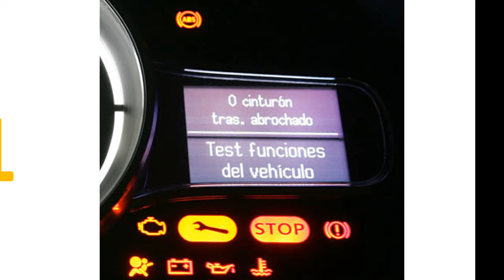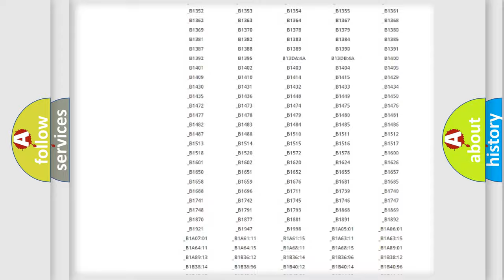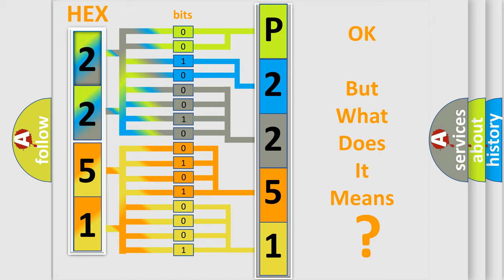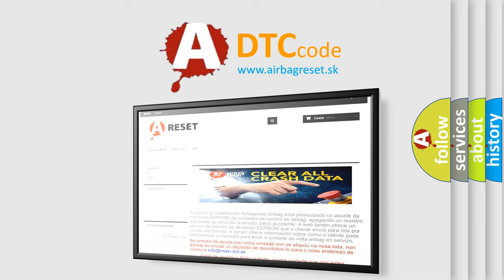DTC Volkswagen P2251 Short Explanation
Contents:
0:21 Basic DTC analysis according to OBD2 protocol standard.
1:48 Insight into programming
2:58 A diagnostically understandable description of the Diagnostic Trouble Code
3:05 Basic error definition

Make:
Volkswagen
Code:
P2251
Definition:
SRS Left Side Curtain Airbag Module Circuit
Description:
Left side curtain air bag module circuit is shorted to some power supply circuits.NOTE: On QX56, this is left rear curtain.
Cause:
Check harness and connectors: - circuit is shorted or has defective terminalsLeft side curtain air bag module.Diagnosis sensor unit